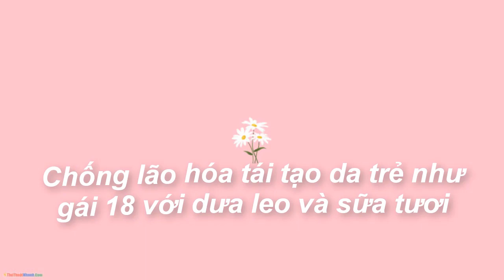U50 Da Vẫn Mướt Mát Như Gái 18 Nhờ Bí Quyết Chăm Sóc Da Siêu Đơn Giản Chỉ Tốn 2k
cách làm trắng da chống lão hóa da cực kì đơn giản hiệu quả nhất mà làm đẹp mỗi ngày muốn chia sẻ tới bạn da của bạn sẽ cực kì căng mướt và mướt mát như gái 18 dù bạn đã 50 tuổi

Xem ngay video này nếu không bạn sẽ hối hận cả đời:
💥 Sau 3 Ngày Da Đen Như Than Cũng Trắng Bóc Mịn Màng Se Khít Lỗ Chân Lông 100% Chỉ Bằng Gói Sữa 5k
💥 7 Mẹo Trị Mụn Ẩn Dưới Da Hiệu Quả Tại Nhà - Hali Nguyễn
💥 2 cách làm TRẮNG DA CẤP TỐC chỉ bằng 1 nắm rau mồng tơi không phải ai cũng biết (White Skin)
💥 Top 10 sản phẩm trị mụn tốt nhất cho da dầu mụn, tiết kiệm hiệu quả ♡ Affordable Skincare for Acne ♡
💥 Sau 5 Phút Nhân Mụn Cứ Thế "Trồi Lên" Như Nấm, Da Trắng Mịn Lỗ Chân Lông Se Khít 100%

© Bản quyền thuộc về Làm Đẹp Mỗi Ngày, vui lòng KHÔNG REUP dưới mọi hình thức!